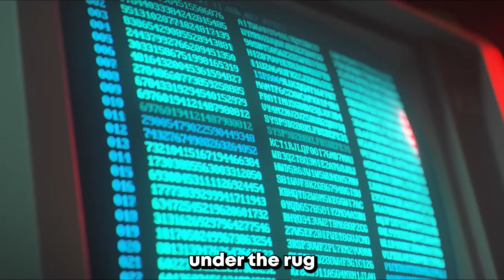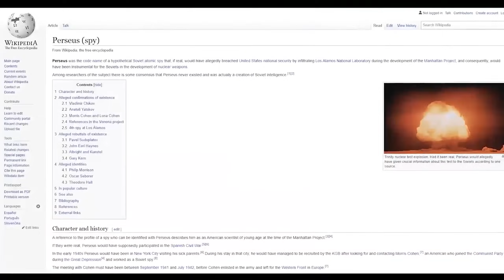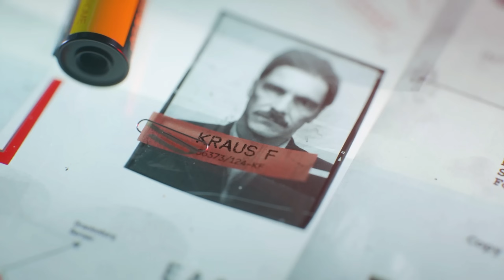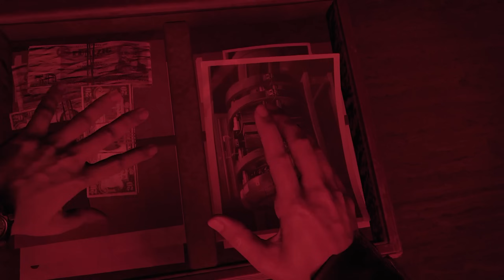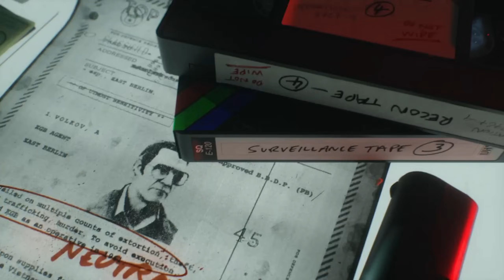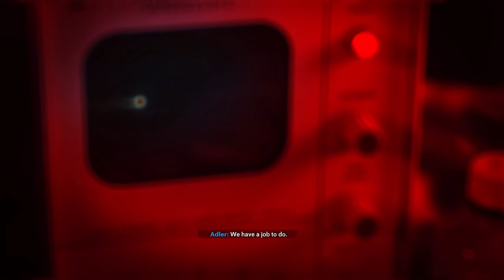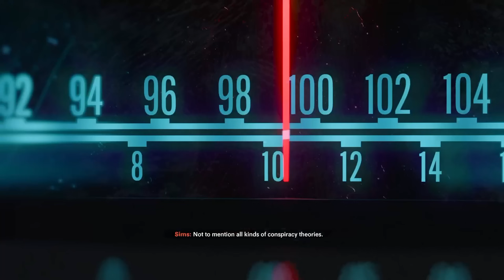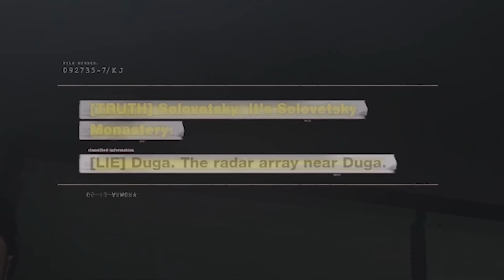Black Ops Cold War is a FORGOTTEN Masterpiece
Thanks to The Act Man for the inspiration and clips in the intro!
Black ops Cold War is one of the BEST Call of duty's EVER
But for some reason a lot of people don't see it that way, so today we are taking look back at this incredible story and diving into why it's one of the GREATEST ever made..

SET VIDEO QUALITY 1080P
Love,peace,god

Chapters:
0:00 Intro
0:22 A Forgotten Masterpiece
0:52 COD Going Back to it's Roots
1:45 Going After Qasim
2:37 Taking Down the TERRORIST
3:49 Who the F**K is Perseus?
4:27 Meeting the Crew
5:43 Heading Back to Vietnam
6:40 Woods and Mason
7:03 Tracking Kraus in Berlin
7:50 A Very Stealthy Man
9:24 Captured
10:08 Getting Volkov
10:44 Nuclear Weapons
11:32 Simulation/Project Greenlight
12:25 Confronting Hudson
13:46 Going Back in Time
14:22 Preparing/Flirting
15:23 Breaking into a Motel
15:46 An Inside Job
16:53 Infiltrating the KGB
18:25 Trolling Our Friends
19:33 CUBA and PARK!
20:17 Reliving Our Memories
21:40 The TRUTH
23:06 Our Decision
23:57 Bad Ending
26:36 Good/Alt Endings
27:48 I think it's a good game